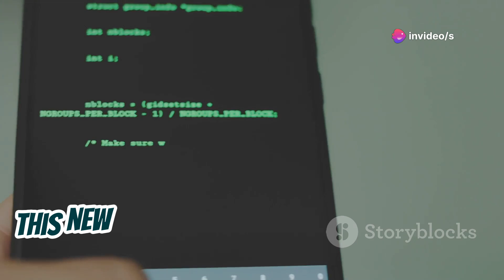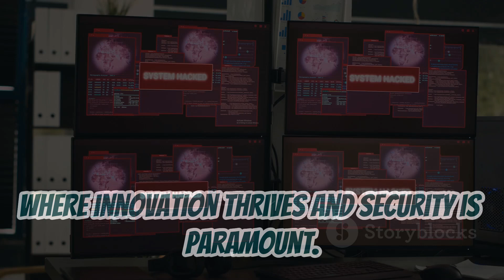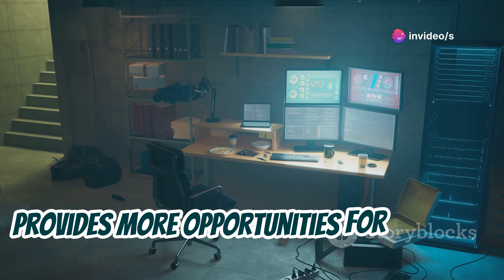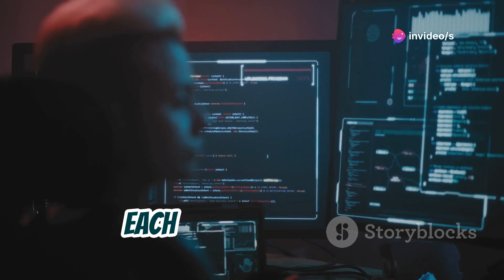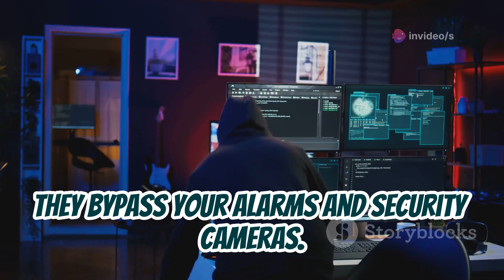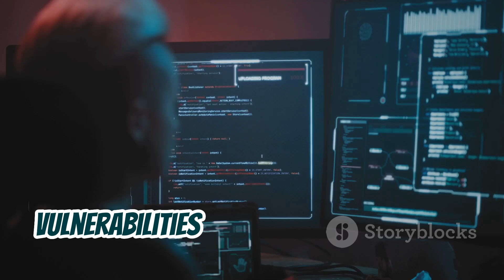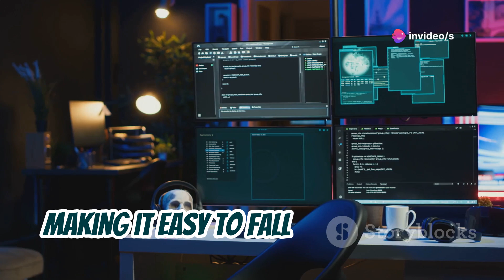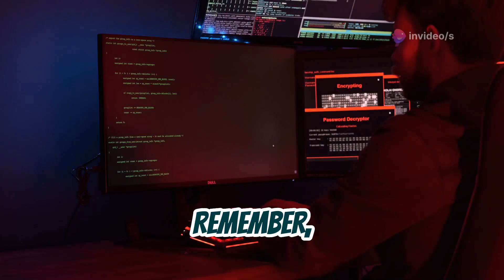How Hackers Create Undetectable Malware in 2024 | Create Your Own Hacking Tools 2024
In this video, we explore the rapid advancements in technology and the emergence of undetectable malware as a major threat in 2024. We'll define malware, comparing it to a digital burglar with various malicious motives. Discover how traditional malware left detectable traces, while new undetectable forms evade current security measures. Learn about polymorphic and fileless malware, zero-day vulnerabilities, and the tactics hackers use to disguise their malware as legitimate software. Understand the human factor in cybersecurity, from social engineering to the devastating impacts of malware attacks. Finally, we'll discuss essential practices to fortify your digital defenses and the importance of staying informed about evolving threats.